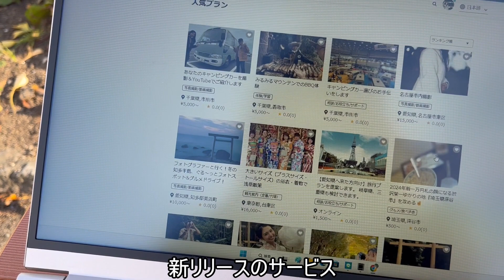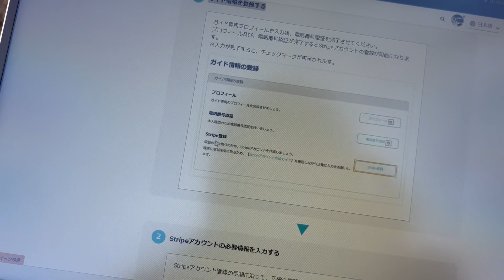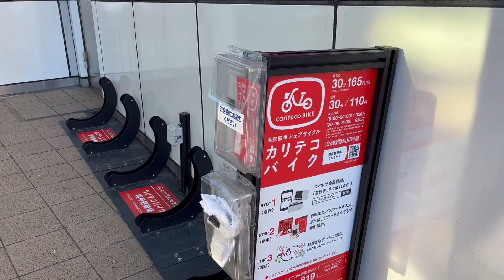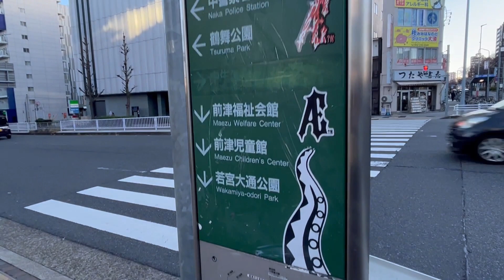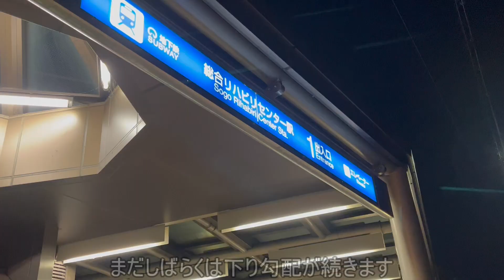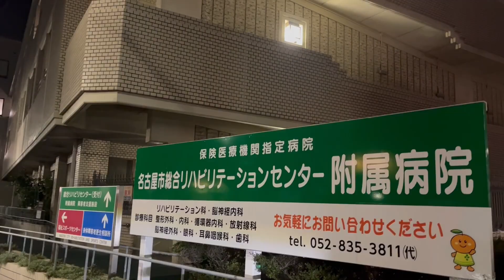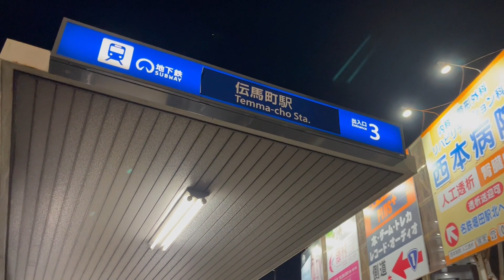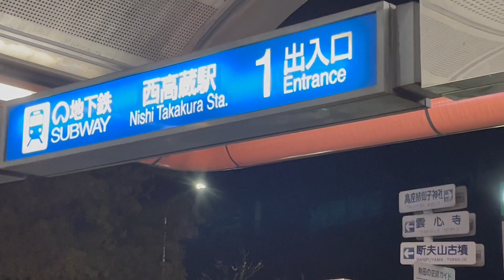地下鉄名城線を自転車で一周するとこうなります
日本で唯一環状運転を行っている地下鉄である、名城線、自転車で一周すると意外な発見があります。

今回ご紹介したサイトはこちら↓
flat（ふらっと） - とっておきのお出かけ体験を見つけよう

Android、iOSともにアプリ版もあります。

R04_12_18_Sun.

「国内の鉄道全線完乗」

【Self-introduction】
Hello!!

【自我介绍】
你好！！
谢谢。